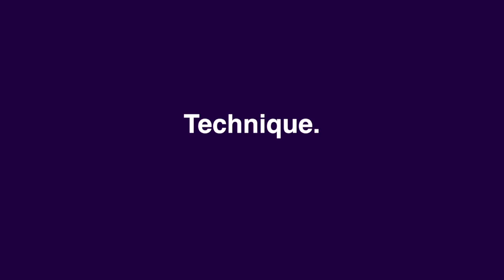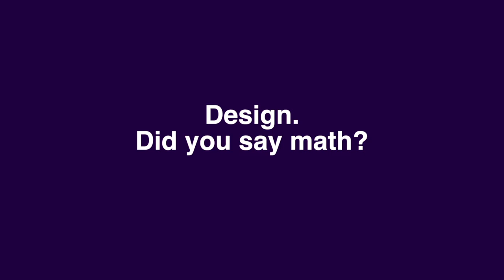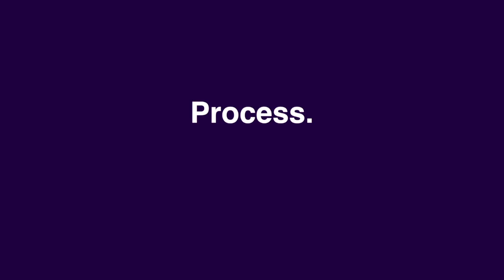Southwest Indian Art Fair, 2015 Featured Artist Barbara Teller-Ornelas